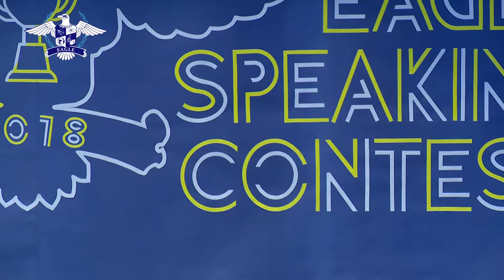2018 Speaking Contest (Grade 3&4)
2018 英文演講比賽決賽
組別：Grade 3&4